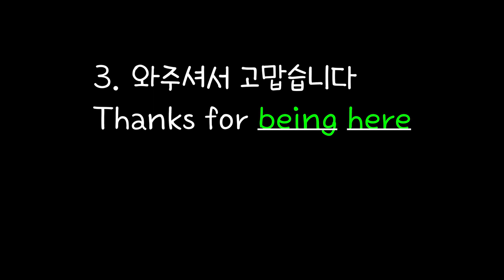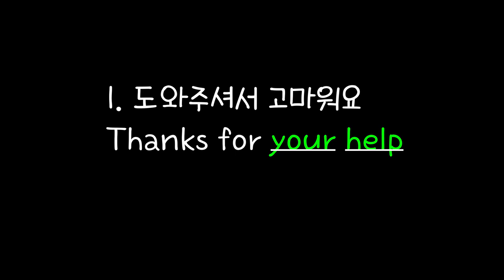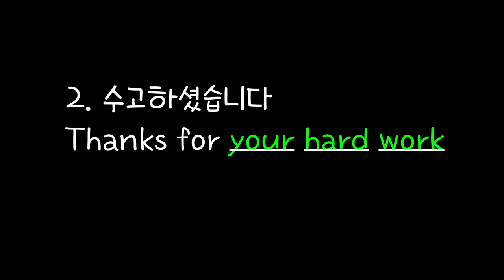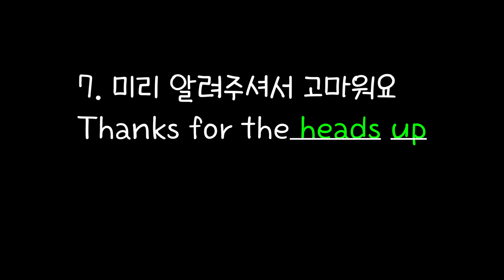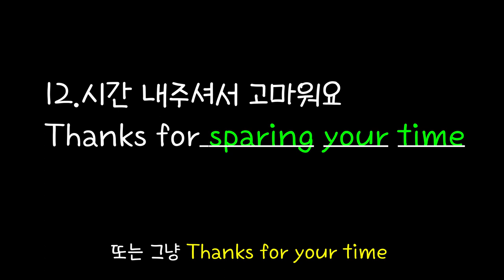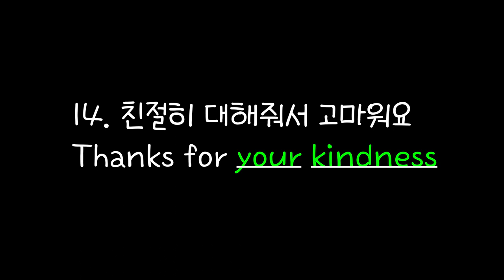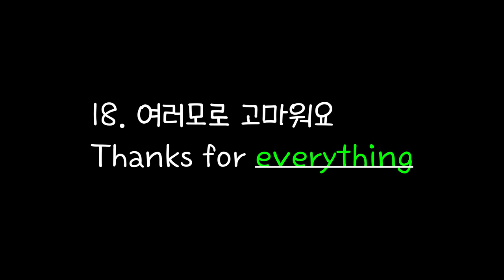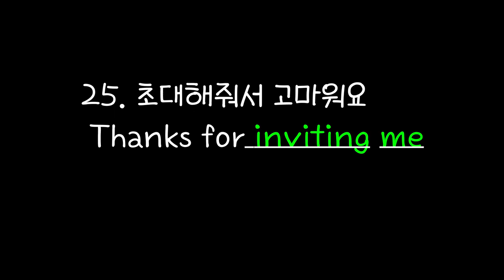[로지스쿨]#8/Korean to English 따라하면 영어가 너무 쉬워지는 Thanks for+α 25문장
언어는 학문이 아니라 습관이며 문화라고 생각합니다.
나도 모르게 자연스럽게 영어가 나올 거예요
배경음악 없는 버전입니다